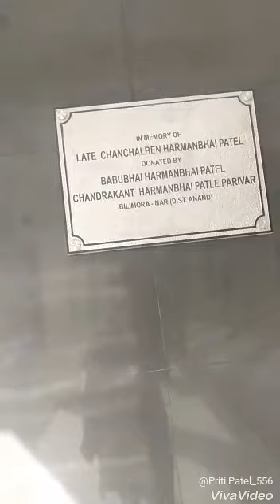BRIGHT STAR SCHOOL: Bilimora, Gujarat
Bright star school is a 20 year old school in Bilimora now has constructed its new building in j j school campus with the help of donations.Friends new English school trust Bilimora,took the initative n honour of constructing it.There r 600 students studying  now.school offers state syllabus(Gujarat board).